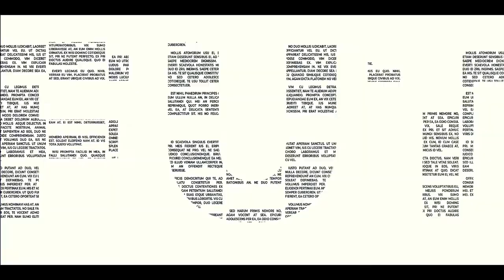Campus Connection: Vista Ridge High School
Just act natural when you see the awesomeness at Vista Ridge High School. A national awarding winning school for its Advancement Via Individual Determination (AVID) program, students talked to us about their college and career planning. Don't waste your breath arguing with the Rangers because their speech and debate team is one of the best in Texas. The Rangers are busy meeting the needs of individual students, based on their learning and experiences. From social studies to math, teachers meet students where they are with resources and support. Our visit ended with the state-champion robotics program, hearing from students as they prepared their robots for competition. If you spend six minutes with us in VRHS, you'll feel like a winner and a proud member of our 1LISD.